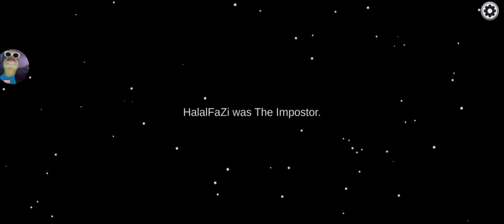among us with 0 iQ Friends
😂 Hilarious Moments:
🤣 Get ready for laughter and chaos as accusations fly and unexpected betrayals unfold. Whether you're a seasoned Among Us player or a newcomer, the unpredictable nature of the game ensures every round is a unique and entertaining experience.

🤝 Friendship Tested:
🔍 Watch as friendships are put to the ultimate test when trust becomes a rare commodity. Who can you really rely on in the vastness of space, and who might stab you in the back? The suspense is real, and the stakes are high!

among us
among us gameplay impostor
among us gameplay pc
among us game
among us roles
among us gameplay funny moments
among us hide n seek
among us ios
among us walkthrough
among us big brain plays
among us win